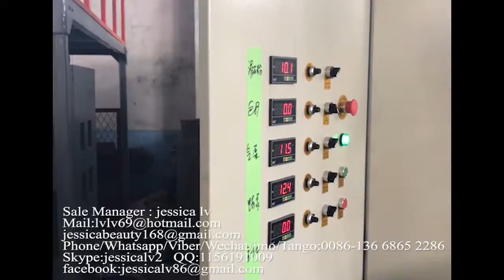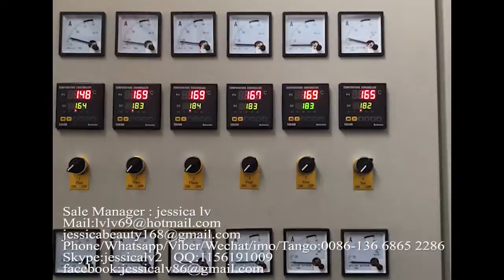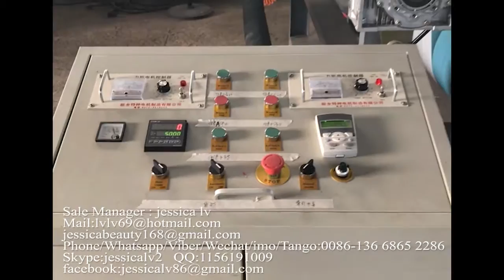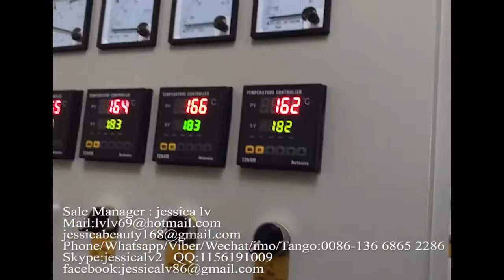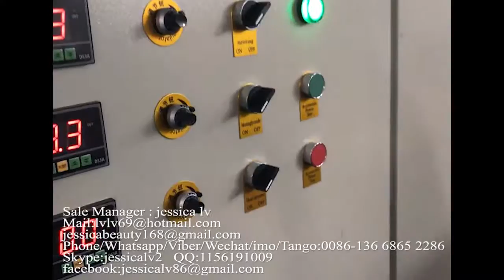india epe foam machine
india  epe foam sheet production lineSale Manager : jessica lv
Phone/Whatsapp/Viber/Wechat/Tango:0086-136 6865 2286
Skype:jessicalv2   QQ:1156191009